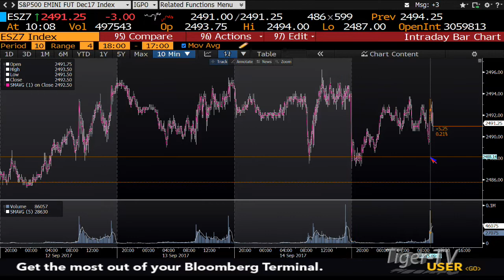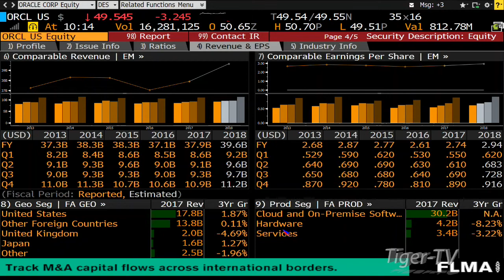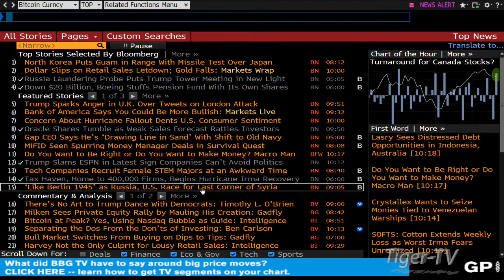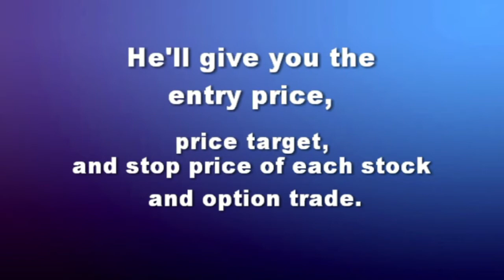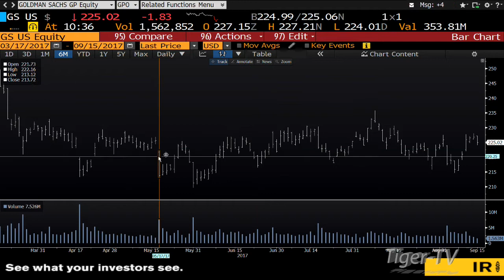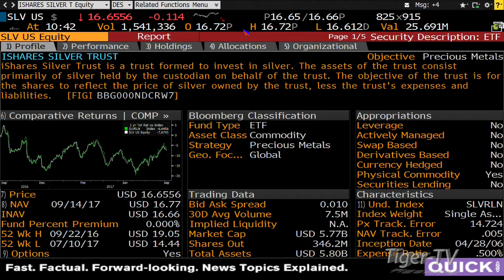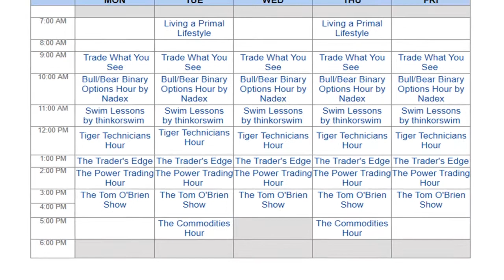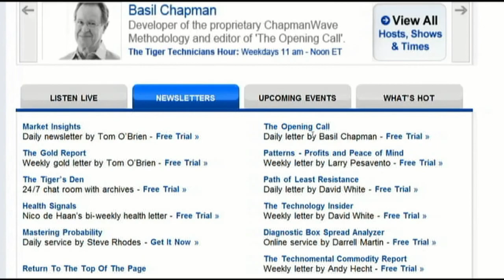September 15th Bull-Bear Binary Option Hour on TFNN by Nadex - 2017